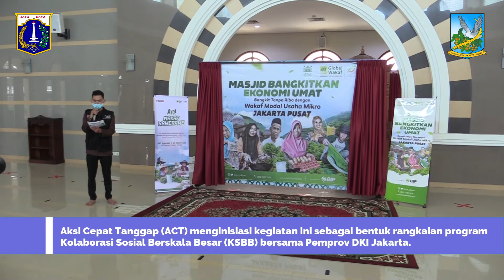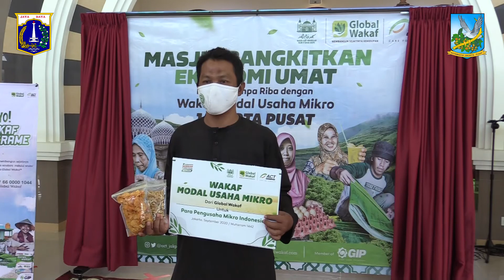Masjid Bangkitkan Ekonomi Umat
Pandemi Covid-19 bukan semata masalah kesehatan. Dampaknya meluas pada berbagai aspek, terutama ekonomi. Hampir semua kalangan mengalami kesulitan. Demikian juga dengan pengusaha kecil dan menengah. Kolaborasi dan semangat gotong royong amat penting dalam menghadapi situasi seperti sekarang.

Berikhtiar mendukung pelaku usaha mikro dalam menyediakan pangan, Global Wakaf – Aksi Cepat Tanggap (ACT) menginisiasi program Wakaf Modal Usaha Mikro. Program ini merupakan rangkaian dari Kolaborasi Sosial Berskala Besar (KSBB) yang digagas Pemerintah Provinsi DKI Jakarta.